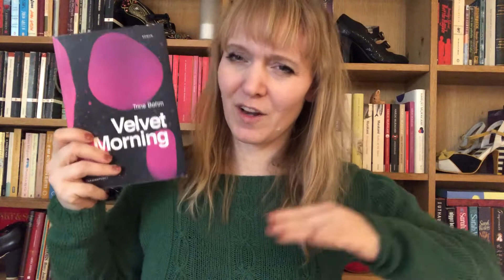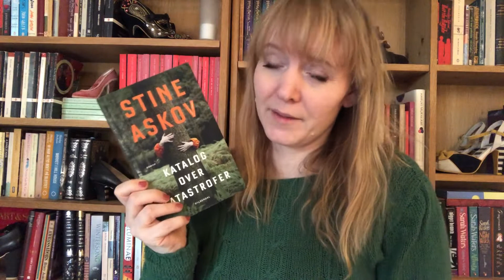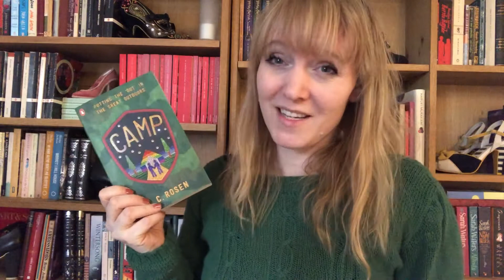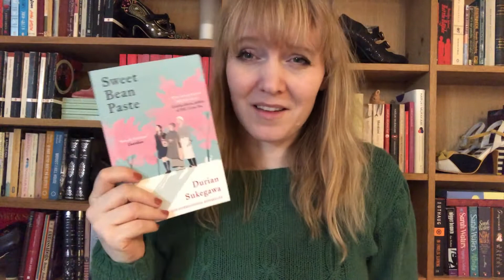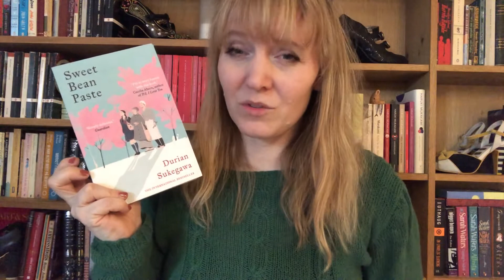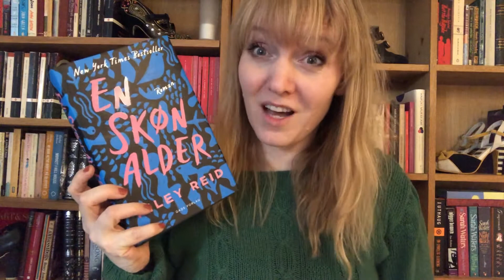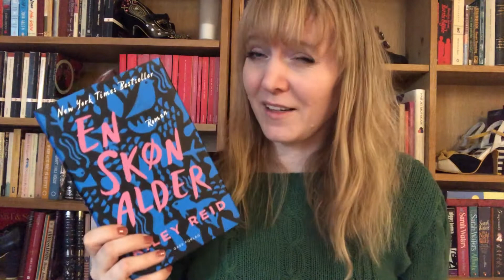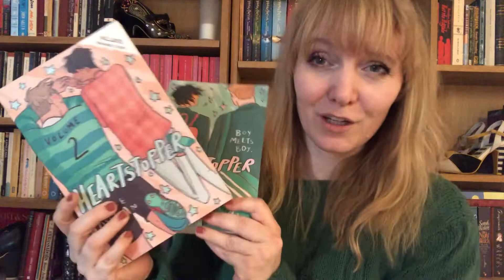Bøger jeg læste i februar 📚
En hurtig gennemgang og mini-review af de bøger jeg læste i februar:

Velvet Morning af Trine Bøhm
Katalog over katastrofer af Stine Askov
Lolita af Vladimir Nabokov
Camp af L.C. Rosen
Sweet Bean Paste af Durian Sukesawa
It’s not about the Burqa af Mariam Khan
En skøn alder af Kiley Reid
Heartstopper II af Alice Oseman